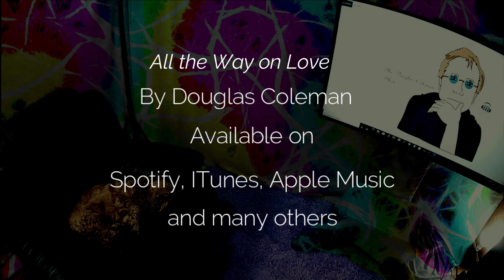The Douglas Coleman Show VE with Daniel Willcocks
Daniel Willcocks is an international bestselling author, award nominated podcaster, book coach, and speaker. He writes dark fiction, spanning the genres of horror, postapocalyptic, and sci-fi, and coaches new and upcoming authors, helping them to tell the stories they’re dying to tell. More information can be found about Daniel at: